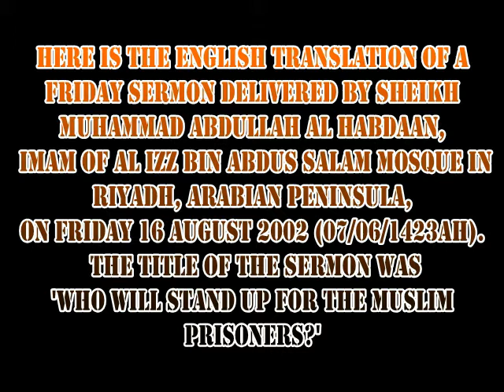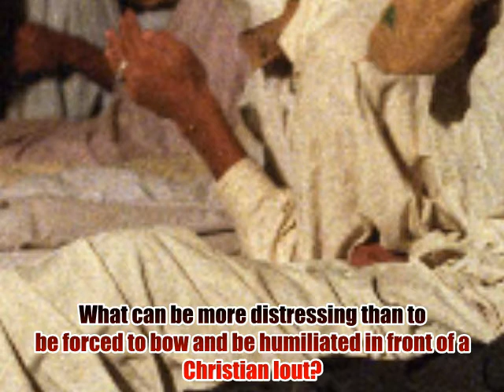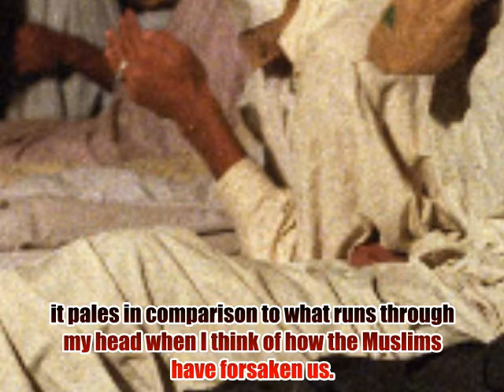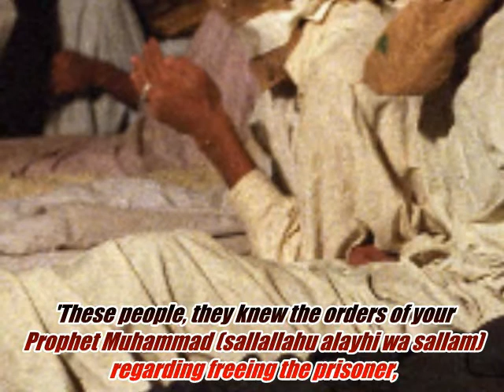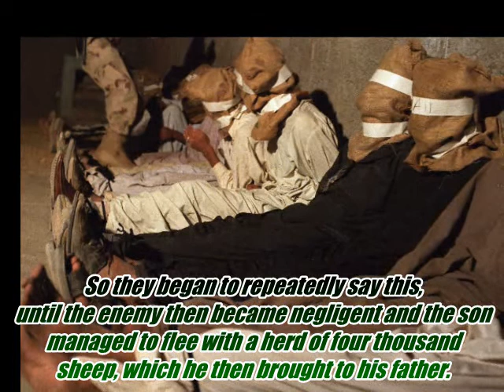Who Will Stand up for the Muslim Prisoners? first letter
Here is the English translation of a Friday Sermon delivered by Sheikh Muhammad Abdullah Al
Habdaan, Imam of Al Izz bin Abdus Salam Mosque in Riyadh, Arabian Peninsula, on Friday 16
August 2002 (07/06/1423AH).